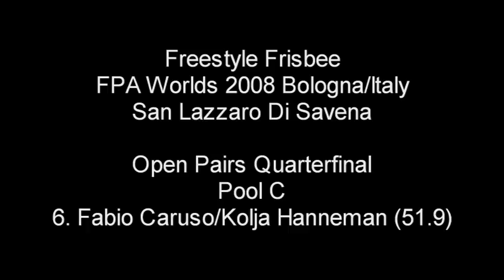Fabio + Kolja Open Pairs Quarterfinal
Open Pairs Quaterfinal Freestyle Frisbee Worlds 2008 FPA